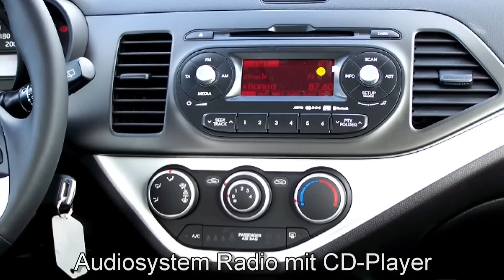Kia Picanto 1.0 Dream Team 657584 Cherry Pink "AUTOHAUS UNGER"